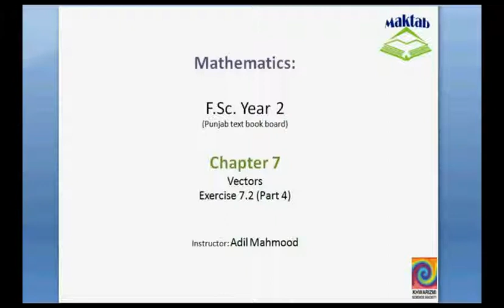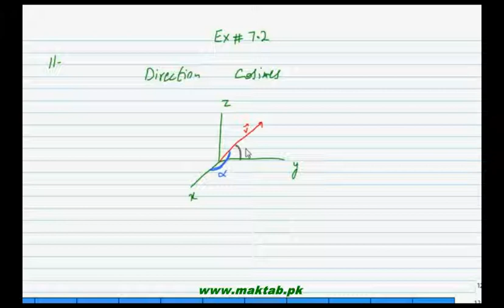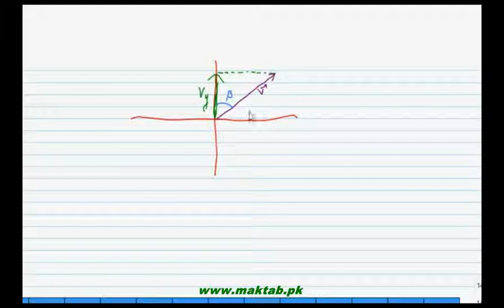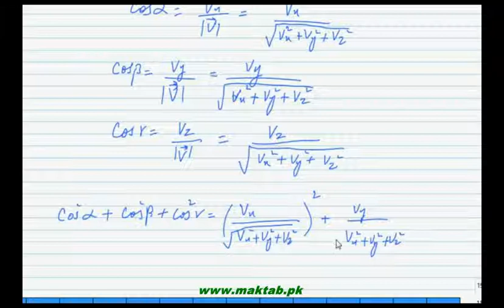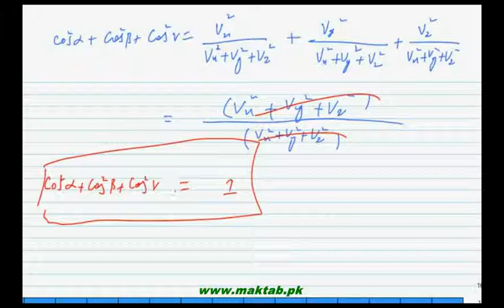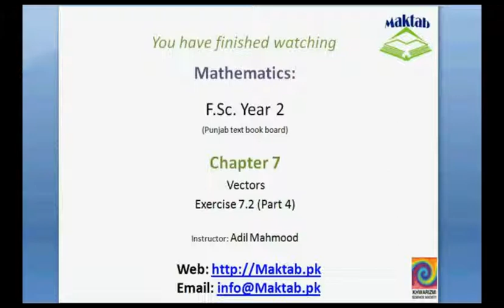FSc Math Book2, Ex 7 2, LEC 9; Q 11 12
This video lecture from Vectors (F.Sc. second year Mathematics) covers: Question 11-12 of exercise 7.2. In these questions we find direction cosines of given vector, and we also show that three given angles are direction angles of a single vector. Find more e-learning material and educational video lectures in Urdu at maktab.pk. These videos are free to use for promotional and commercial purpose by keeping the credits to Maktab.